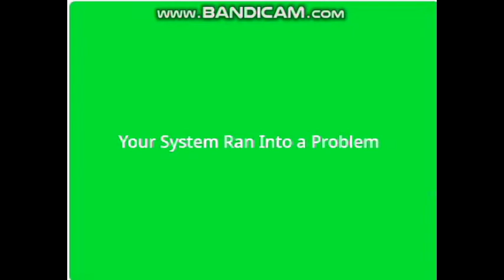Windows XP Rsod In Green Lowers